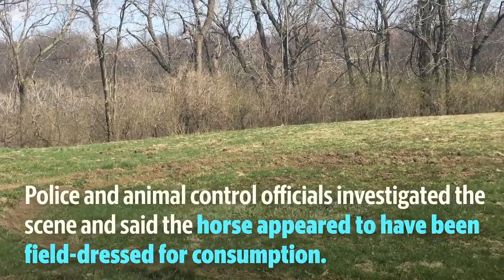Dismembered remains of horse found in Kansas City park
The dismembered remains of a horse were found Monday in Kessler Park in Kansas City. Police said it appeared the horse had been partly consumed and handed the investigation to animal control.